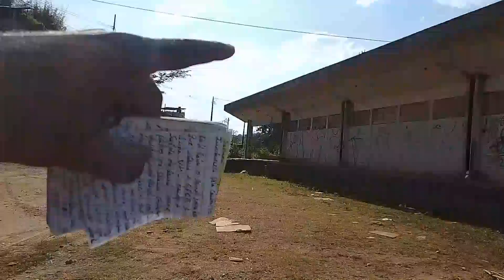Estação Ferroviária Sabará MG.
Linha do Centro EFCB RFFSA
A estação de Sabará foi inaugurada em 13 de fevereiro de 1891, de acordo com a Central do Brasil. Porém, o trecho que a ligava esta estação a Itabira do Campo (estação de Itabirito) foi anunciado nos jornais como tendo sido no dia 22 de janeiro de 1889 (ver os dois caixas abaixo, ambos de 1889). Há, portanto, divergência de datas, com diferença de mais de dois anos.
Em 1898, construiu-se o depósito de locomotivas da estação (Memória Histórica da EFCB, 1908, p. 478).
Dali saía o ramal de Nova Era, que ligava a EFCB à linha da E. F. Vitória-Minas. Tanto a saída do ramal como o pátio da estação de Sabará sofreram tantas modificações nos traçados e prédios, que hoje o pátio original da estação está completamente modificado.
A estação original foi demolida nos anos 1970, e num local diferente do pátio foi erigida a estação atual, estilo RFFSA e bem feiosa.
A estação estava abandonada em 2015. Ela se situava logo após a ponte sobre o rio que cruza a cidade e, entre a estação e a ponte, saía o antigo ramal de Nova Era. Junto a ela ficavam os galpões do antigo depósito de locomotivas e oficinas de material da via permanente.
Como o ramal já foi desativado há algum tempo, com a construção de outra linha moderna que serve hoje aos trens da EFVM, esse trecho inicial do ramal passou a servir como acesso à Belgo-Mineira. "Hoje, nem isso, essa linha está abandonada à mercê dos larápios de trilhos. A Belgo está recebendo e despachando carga via carreta.